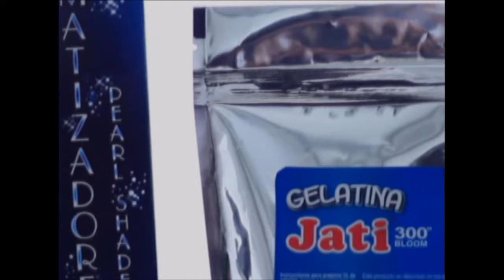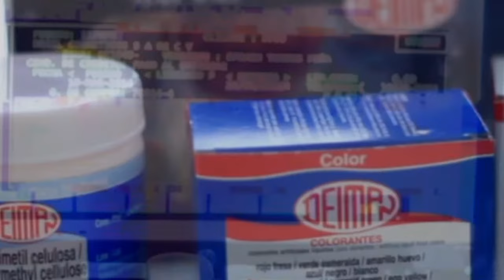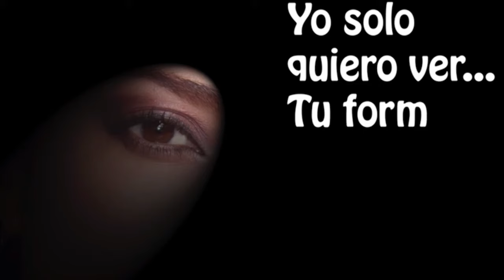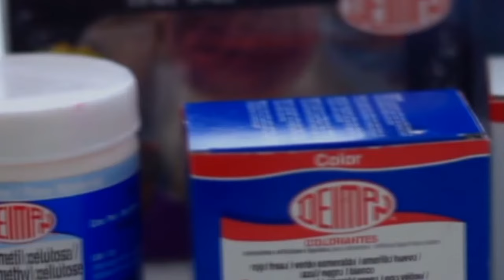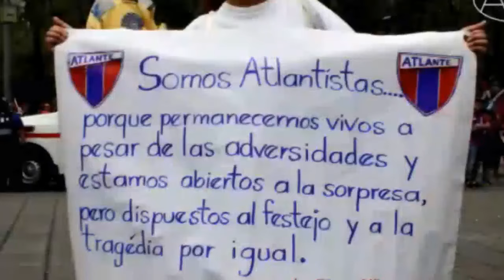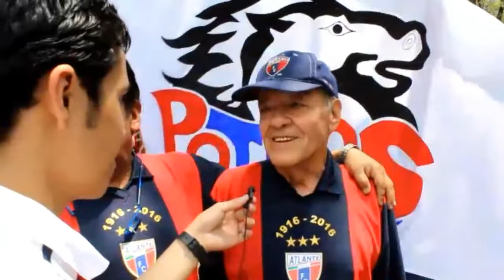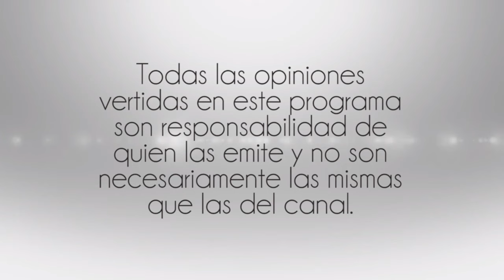Futbol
22 Abril 2016
Programa: Mundo de Futbol
Conductores: Diego Villalobos
Invitado: Gibran Miranda